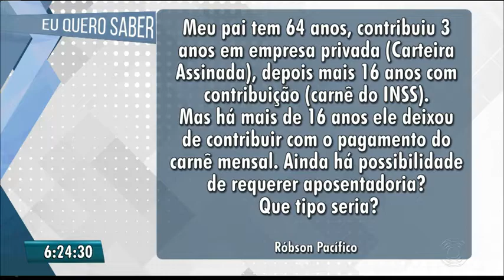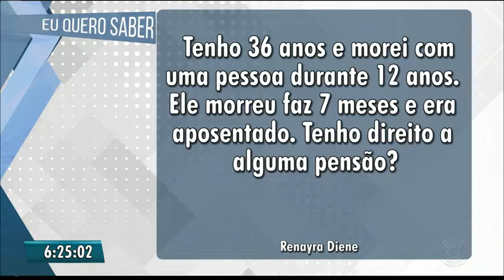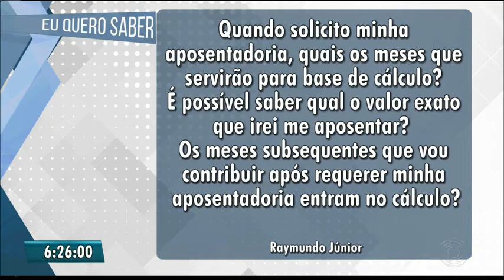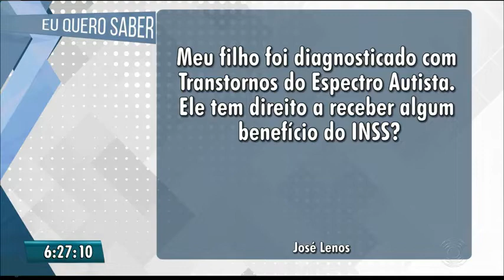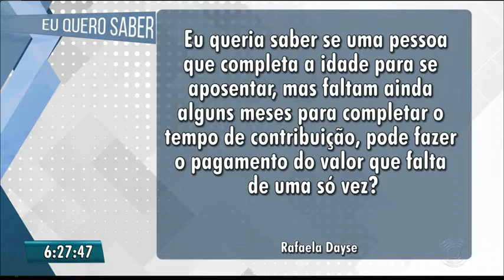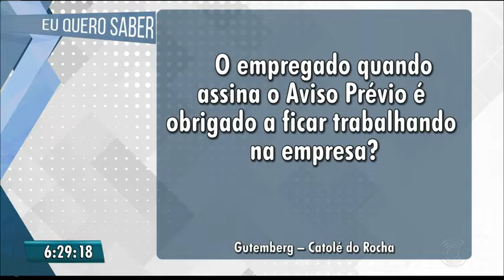Paulo Souto no Bom Dia Paraíba da TV Cabo Branco - Quadro "Eu Quero Saber" -09.10.2018